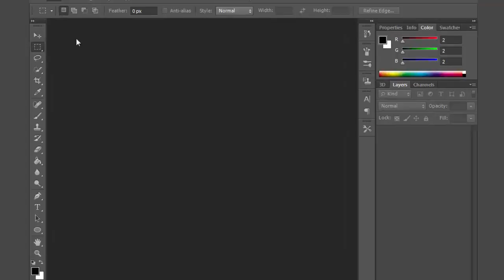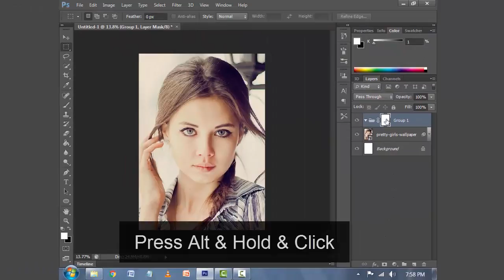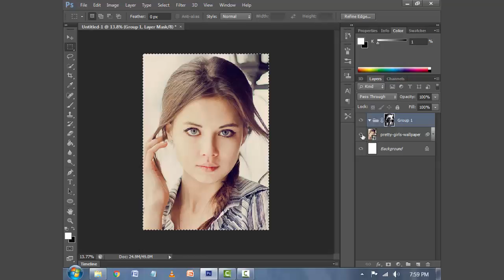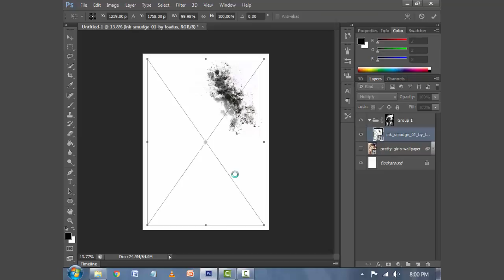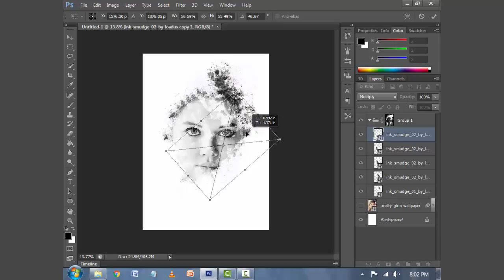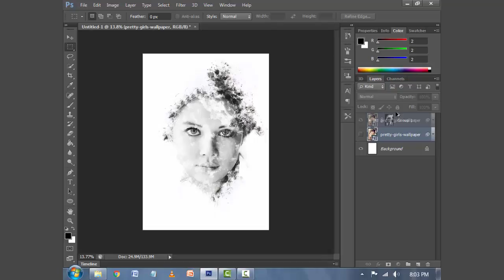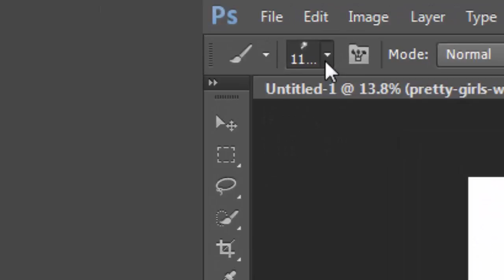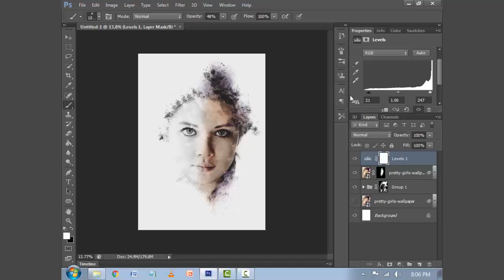Photoshop - Ink Smudge Effect | Manipulation Editing in Cs6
Here today we learn about Photoshop - Ink Smudge Effect | Manipulation Editing in Cs6.

Ink Smudge Beautiful Effect create on Photoshop. I hope you liked this tutorial video.